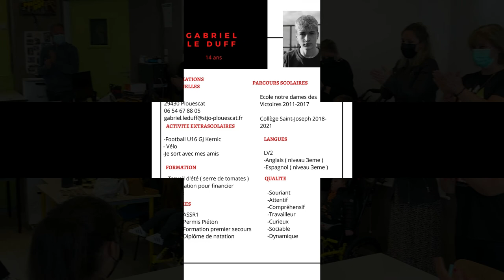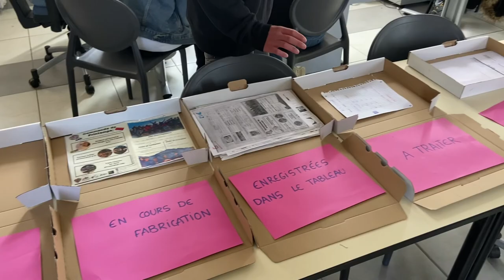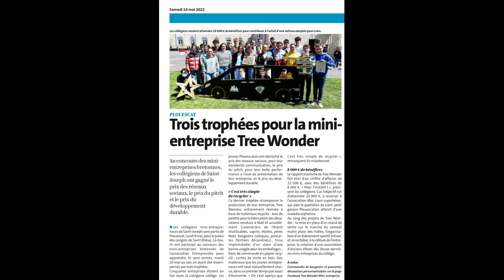MINI ENTREPRISE ST JO PLOUESCAT FINISTERE